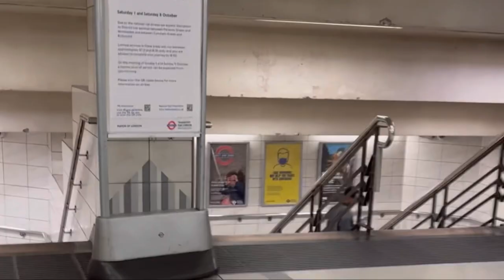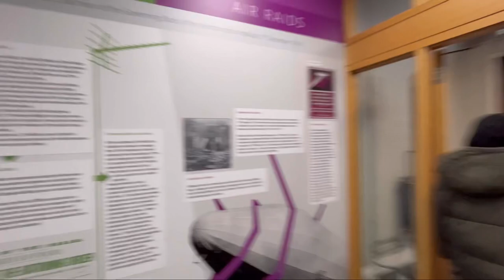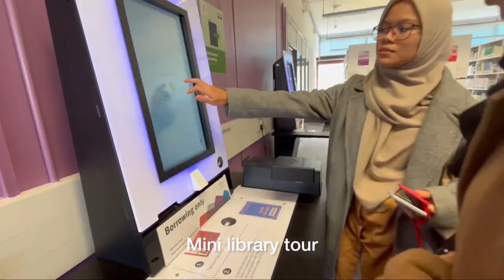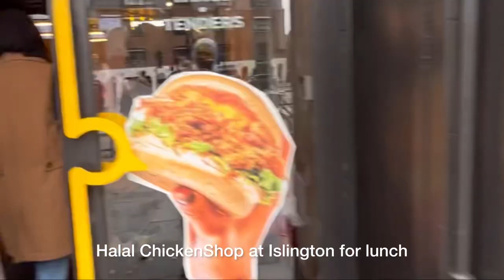FIRST DAY IN LONDON: moving into the city + mini City, University of London tour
Hi! Here's a lil vlog of my first few hours settling into London before beginning the start of my uni life at City, University of London. Leaving Malaysia and transitioning into this new city abroad will definitely be a big change in my life. Can't wait to share all of my new and exciting experience in London with all of you!